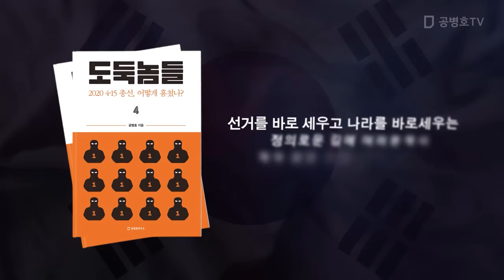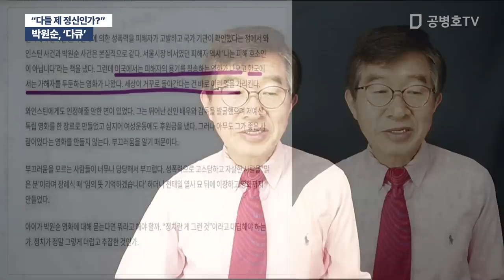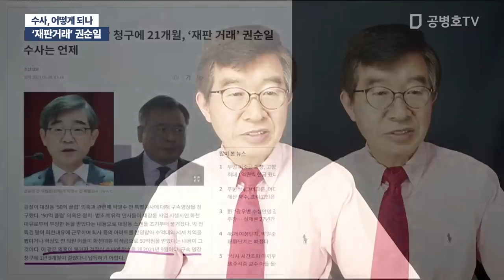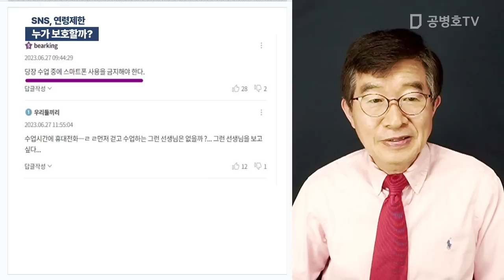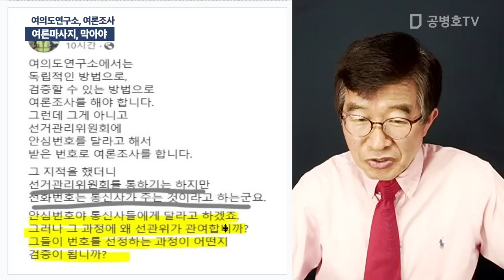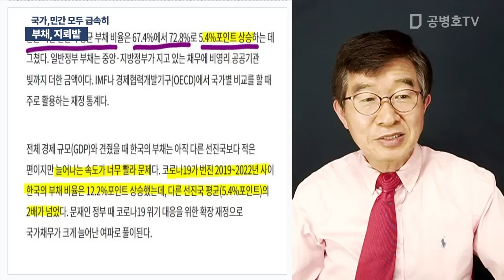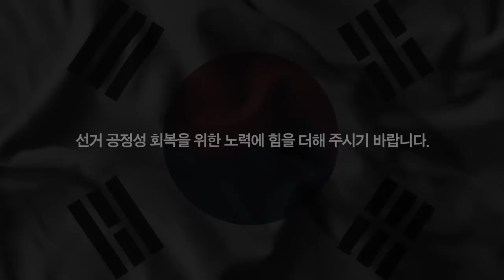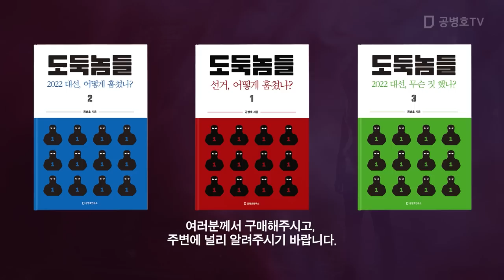"선관위, 믿으라고" / 방송: 06 / 28 / 2023 [공병호TV]